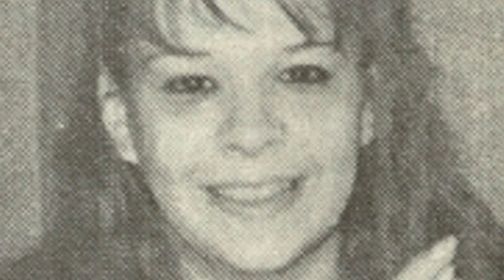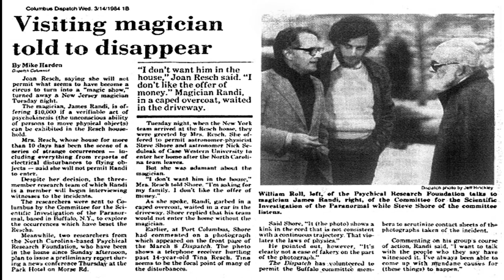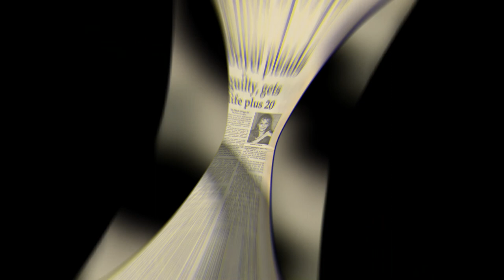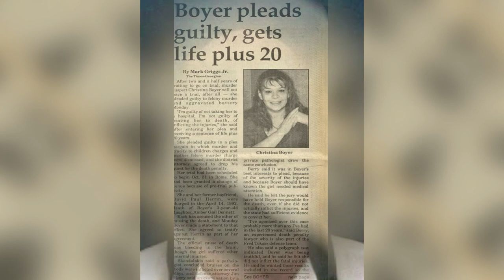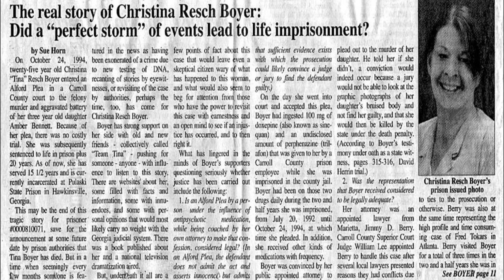El MISTERIOSO CASO de... TINA RESCH: ¿FARSANTE? 🤨¿ASESINA?😱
Una adolescente Tina Resch recibió notoriedad pública al convertirse en el centro de atención por su actividad poltergeist. Ya como adulta recibió otro tipo de atención cuando su pequeña hija Amber, de tres años, muere en circunstancias misteriosas. Tina es arrestada y acusada de su muerte. Su enjuiciamiento ha estado envuelto en controversias y mientras a día de hoy permanece en prisión, tiene partidarios y detractores por todos los rincones del planeta.

Por fin este canal tiene su reflejo en emisiones de podcasts dedicados al apasionante mundo del misterio, a través de la plataforma IVOOX. GRACIAS A TODOS POR VUESTRO APOYO, CAMINANTES.